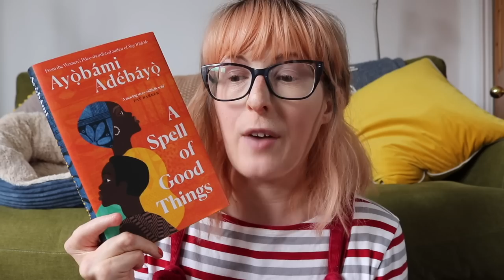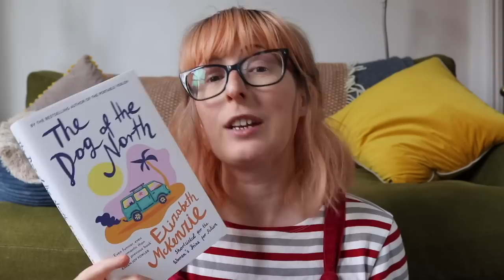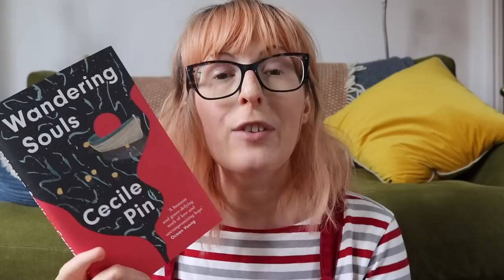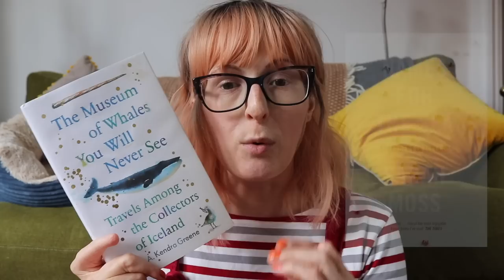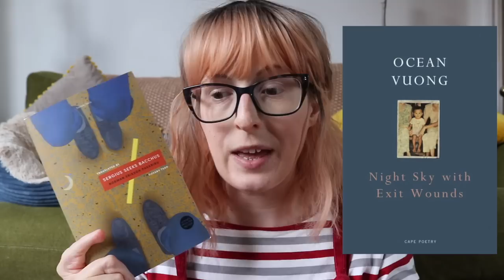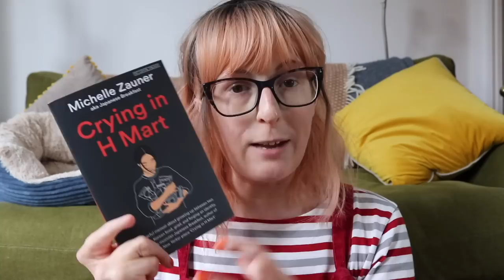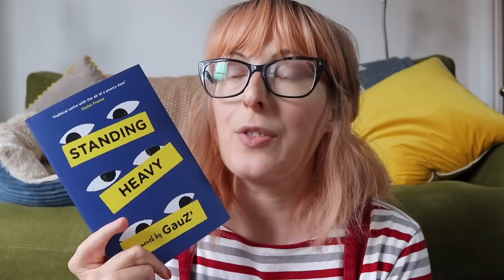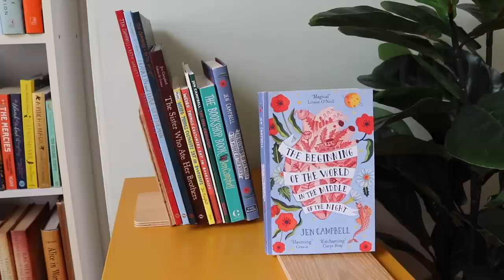What I Read in Feb & March + Quarterly Stats 📚 60 Books! Reading Wrap Up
Let's look at my reading stats for the first quarter of the year, and wrap up all the books I read in February and March. Pull up a seat and join me! xx

From the Neck Up by Aliya Whiteley
A Spell of Good Things by Ayobami Adebayo*
Now She Is Witch by Kirsty Logan*
The Raptures by Jan Carson
Pilgrim Bell by Kaveh Akbar
The Snow Collectors by Tina May Hall*
The Home Child by Liz Berry*
Briefly, A Delicious Life by Nell Stevens*
Black Butterflies by Priscilla Morris*
Children of Paradise by Camilla Grudova*
Cursed Bread by Sophie Mackintosh*
Demon Copperhead by Barbara Kingsolver*
Fire Rush by Jacqueline Crooks*
Homesick by Jennifer Croft*
I’m a Fan by Sheena Patel*
Memphis by Tara M. Stringfellow*
Pod by Laline Paull*
Stone Blind by Natalie Haynes*
The Bandit Queens by Parini Shroff*
The Dog of the North by Elizabeth McKenzie*
Trespasses by Louise Kennedy*
Wandering Souls by Cecile Pin*
The Nakano Thrift Shop by Hiromi Kawakami
The Museum of Whales by A. Kendra Greene
Sergius Seeks Bacchus by Norman Erikson Pasaribu
Boulder by Eva Baltasar
Whale by Cheon Myeong-kwan
The Gospel According to the New World by Maryse Condé
Standing Heavy by GauZ’
Is Mother Dead by Vigdis Hjorth
Still Born by Guadalupe Nettel
Please Look After Mother by Kyung-sook Shin
Death or Ice Cream by Gareth P Jones
Large Animals by Jess Arndt
The Driveway Has Two Sides by Sara Marchant*
The Lumberjack's Dove by Gennarose Nethercott*
Frankenstein in Baghdad by Ahmed Saadawi
Ms Ice Sandwich by Meiko Kawakami
Voyager by Nona Fernandez*
Chinatown by Thuan
I Let You Go by Clare Mackintosh
Owlish by Dorothy Tse*
Self Portrait With Ghost by Meng Jin